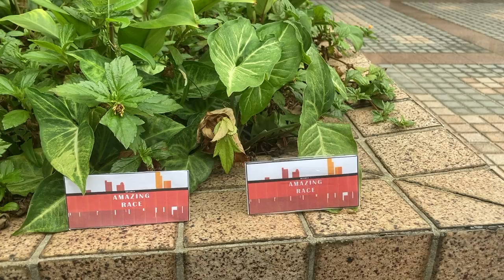maxwell food centre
Have lunch at Maxwell Food Centre in the midst of the working crowd.